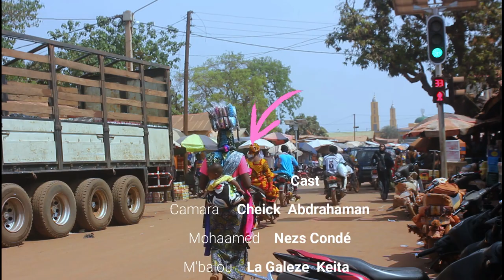Feux de Signalisation 2~2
Les gens qui ne respectent pas les panneaux de signalisation sont généralement considérés comme imprudents et dangereux sur la route. En ignorant les panneaux de signalisation, ils prennent des risques inutiles et mettent en danger leur propre vie ainsi que celle des autres usagers de la route. Ces personnes peuvent être impatientes, distraits ou tout simplement ignorants des règles de conduite. Ils peuvent également avoir une attitude arrogante ou penser qu'ils sont au-dessus des règles. Quelle que soit leur raison, leur comportement est irresponsable et peut causer des accidents graves. Il est important de respecter les panneaux de signalisation pour garantir la sécurité de tous sur la route.